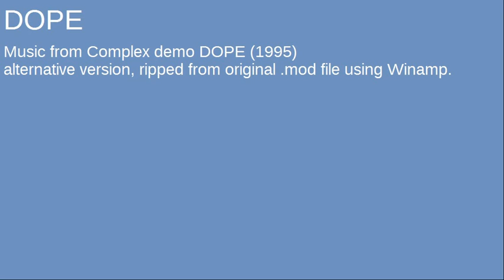Dope soundtrack (Complex 1995)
Jugi's soundtrack from Complex demo Dope. Different (and better in my opinion) version of soundtrack ripped from original .mod.